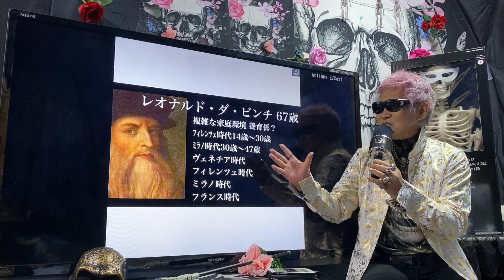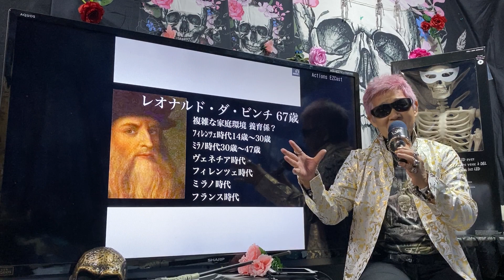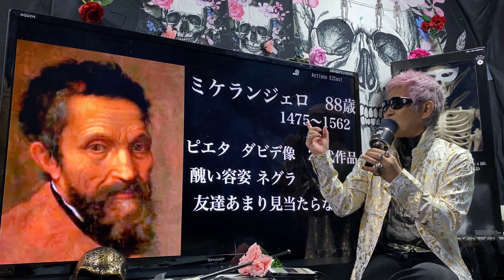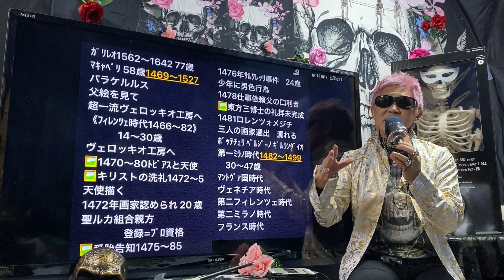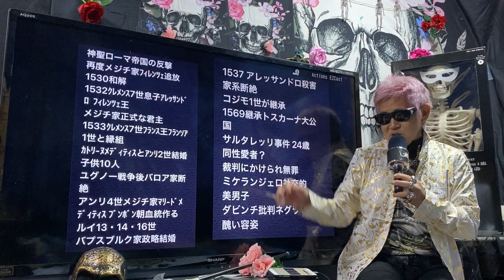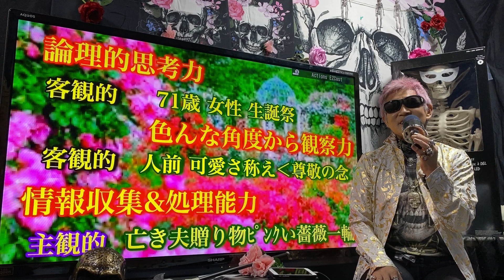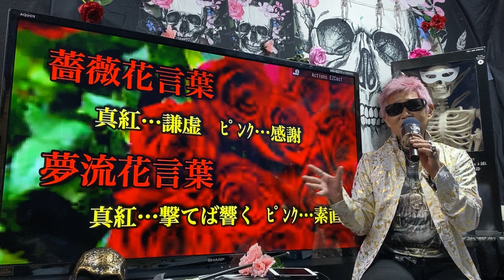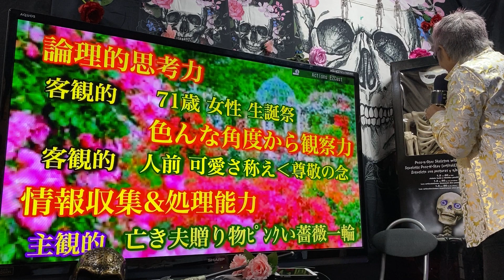夢 世界一天才 レオナルドダビンチ ピカソ ミケランジェロ ラファエロ 論理的思考力観察力 情報収集処理能力 薔薇 ニコラテスラ エジソン 信長 名画 主観的 家庭環境 夢流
大阪情報 歴史に学べ 笑顔
仲間は家族 切磋琢磨 共同責任 素直 夢摩訶不思議世界
明日に向かって 全身全霊 夢
心に夢を 前向き バラ色主義
感謝 閃き 直感力 天真爛漫
夢希望感動勇気 アホになれ
背水の陣 噂無関心初志貫徹